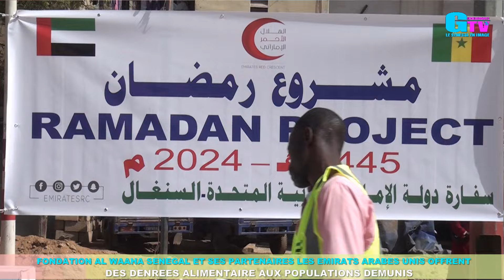Fondation al waaha senegal confirme sa bienfaisance aupres des populations demunis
Fondation al waaha senegal confirme sa bienfaisance aupres des populations demunis  Macky Sall Alioune Sall
Ahmed aidara
Balla gaye 2
Sa Thiès
Amadou ba
Moustapha diop
Wally seck
Ousmane sonko
Sonko
Bassirou diomay faye